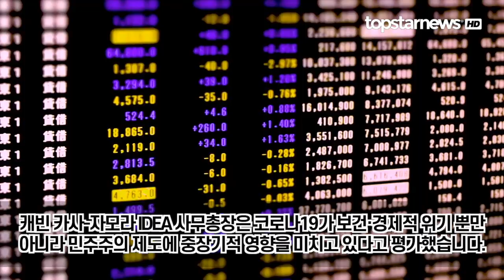7개국 외교장관 회의 참여한 강경화 외교부 장관이 세계에 전한 ‘한국의 비결’